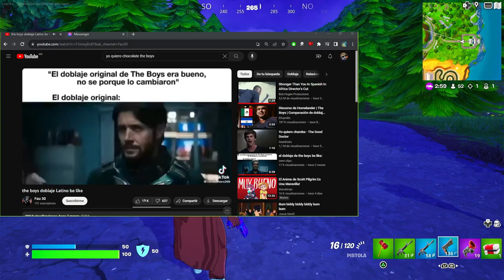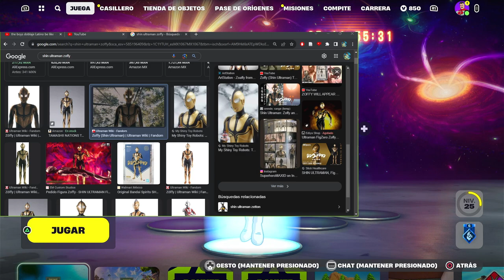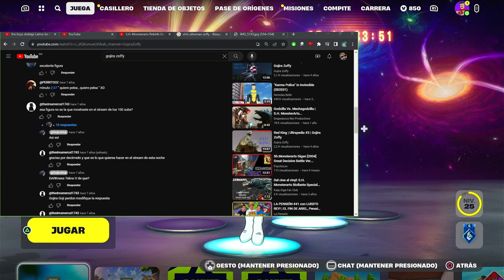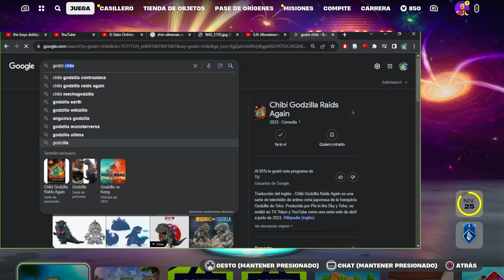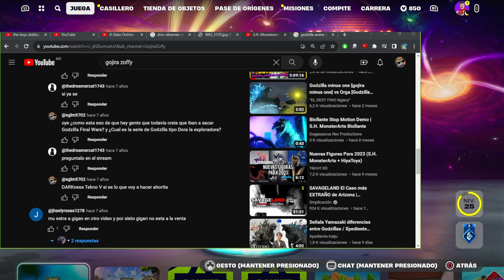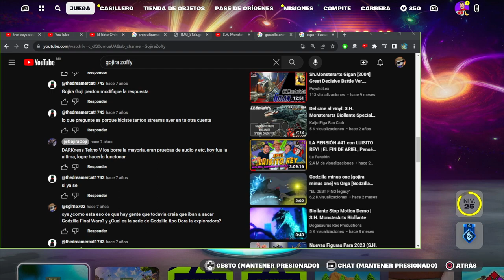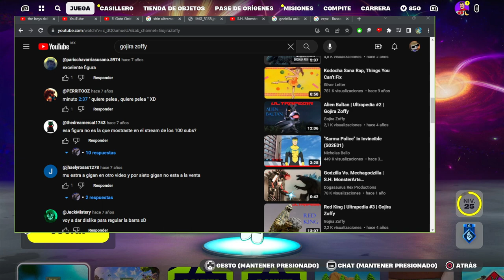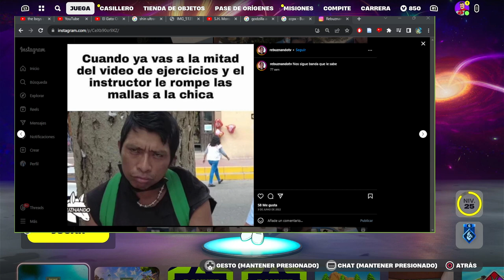Stream corto Late night ultraman